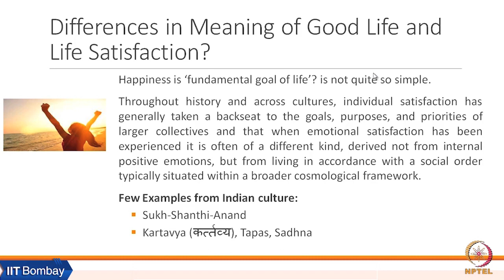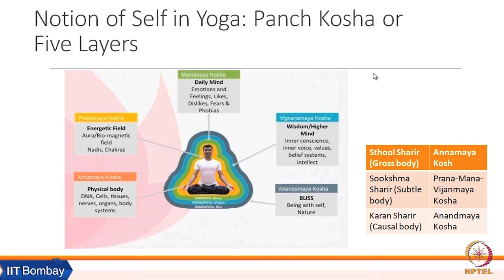Week 1: Lecture 2C: Difference in Good Life and Life Satisfaction